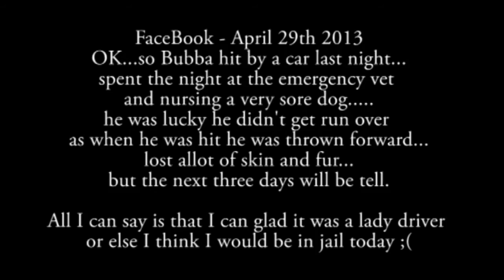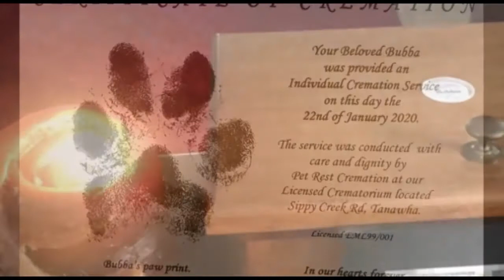2020 01 21 BubbaG